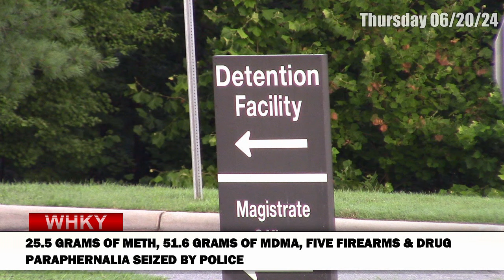SUSPECT JAILED IN GATEWAY PUB SHOOTING & SUSPECT ARRESTED AFTER SHOOTING AT POLICE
The WHKY News weekly recap of some of our crime stories from the week of June 17 through June 21 includes a man charged after breaking into a local fire department, an Alexander County man convicted in a case involving a stolen police vehicle, two charged in connection with a break-in at East Burke High School, a man arrested on multiple counts of assaulting an officer, a Florida man accused of shooting an H.P.D. Officer has been released from the hospital and jailed in Catawba County, the arrest of a man who fired at Officers during a chase, a suspect sought in connection with a fatal hit & run in Lincoln County, and the usual assortment of meth and fentanyl arrests.